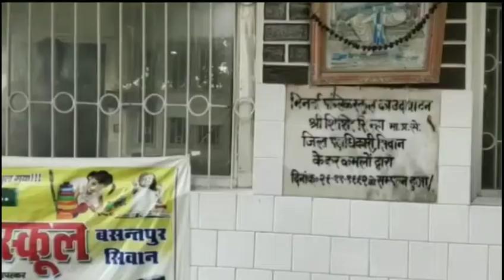दरौली में सफल रहा मानव श्रृंखला, स्कूली बच्चों और जनप्रतिननिधियों ने लिया भाग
जेआर कान्वेंट स्कूल दोन के सैकड़ों बच्चे और शिक्षक हुए शामिल#shrinarad media